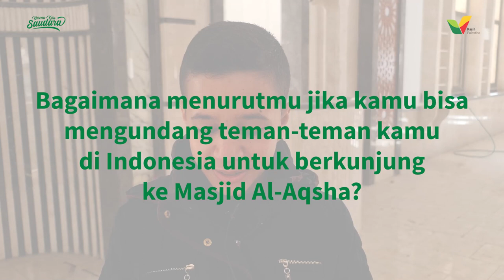Resolusi Anak-anak Masjid Istiqlal Indonesia di Gaza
Tahun yang baru tentunya harus diisi dengan target, harapan, dan impian yang baru juga.
Begitu pula dengan impian anak-anak di Masjid Istiqlal Indonesia di Gaza.

Tonton video selengkapnya untuk tahu apa resolusi anak-anak di Masjid Istiqlal Indonesia di Gaza!